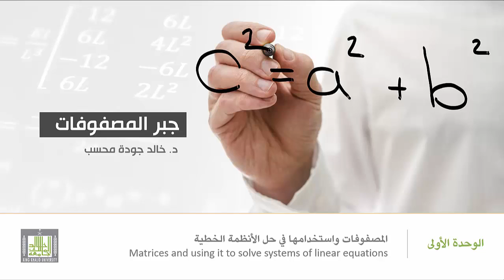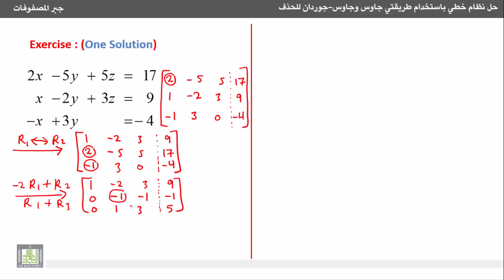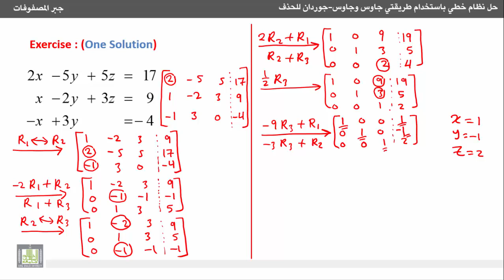جبر المصفوفات - حل نظام خطي ذي حل وحيد باستخدام طريقة جاوس جوردان للحذف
حل نظام خطي باستخدام طريقتي جاوس وجاوس-جوردان للحذف
Gauss and Gauss-Jordan Elimination Methods for Solving Linear Systems
حل نظام خطي ذي حل وحيد باستخدام طريقة جاوس-جوردان للحذف.
Solving a linear system which has one solution by Gauss-Jordan elimination method.
1- حل نظام خطي ذي حل وحيد باستخدام طريقة جاوس-جوردان للحذف.
1. Solving a linear system which has one solution by Gauss-Jordan elimination method.